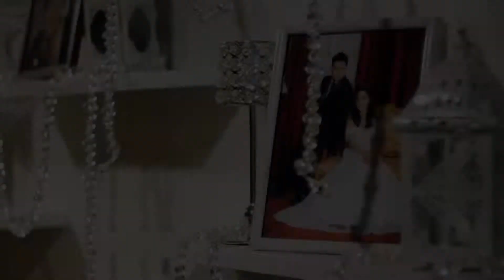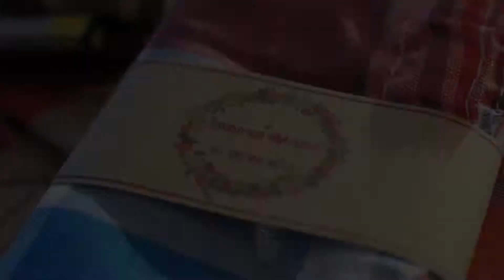Jhitsuphang & Kamon Wedding Ceremony (1/2)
Jhitsuphang & Kamon
Wedding Ceremony
Thai traditional
28 Oct 2017 (1/2)
Avani Atrium Bangkok
Olympus | Zuiko | Carl Zeiss
Where? Full Moon Photo & Cinematography
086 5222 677 & Line: BeeverBKK